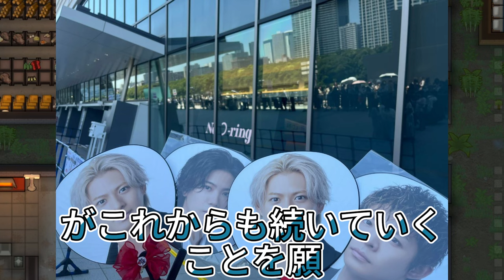【平野紫耀】岸優太の秘密: ファンとの絆が明かす感動の裏側。SNSの裏側: 岸優太の投稿がファンに与える衝撃とは？Numbering_Day2